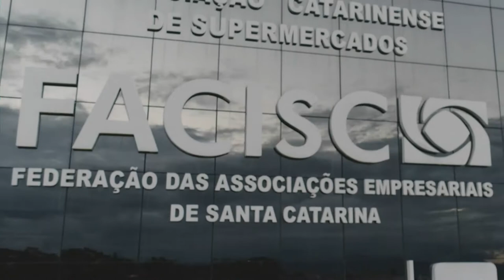É Notícia - FACISC recebe homenagem por meio século de existência - 12/11/21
Os 50 anos de fundação da Federação das Associações Empresariais de Santa Catarina foram comemorados com uma sessão especial realizada pelo parlamento catarinense. Atualmente a Facisc reúne mais de 34 mil empresas de diferentes segmentos, como a indústria, o comércio, a prestação de serviços, o agronegócio, os profissionais liberais e o turismo. Durante a sessão, algumas das 148 associações empresariais ligadas a federação foram homenageadas.